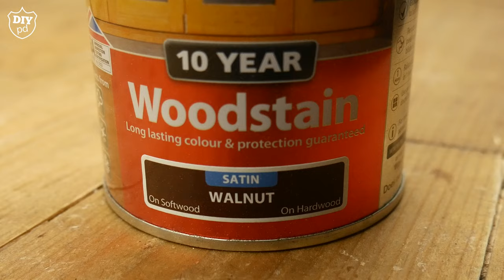Light Bulb Vase Craft - Wooden Flower Heart Vase | DIY Upcycle Decor Ideas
Light bulb vase craft for your lovely flower. Wooden heart vase craft idea pierced by a flower
How to combine and upcycle a long lightbulb and a wooden heart to make a vase.
An artistic wood craft perspective to upcycle a light bulb to a flower light bulb DIY vase. Usually the heart is pierced by an arrow but on this handcrafted heart is just a flower.

If you’re in a rush!  US

MY TOOLS  🛠🛠🛠
Mitre saw: US
Drill: US
Band saw: US
Scroll saw: US
Drill press: US

Lighting kit: US
Tripod: US
Camera slider US

If you are a fan of DIY decor ideas and homemade craft creations to decorate your home and garden you are in the right place.

About DIYPD  (Do It Yourself Public Department)
Woodworking, recycling, upcycling crafts, restoration and any DIY home and garden project idea. I love to do it all! Some people they call it crafts some others art. I call it happiness!